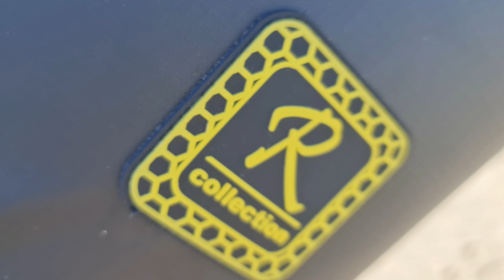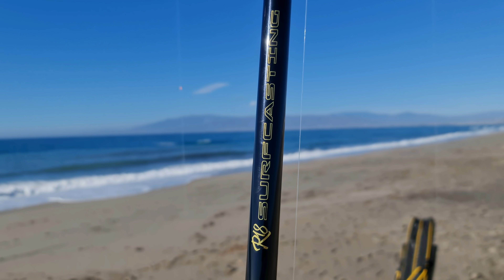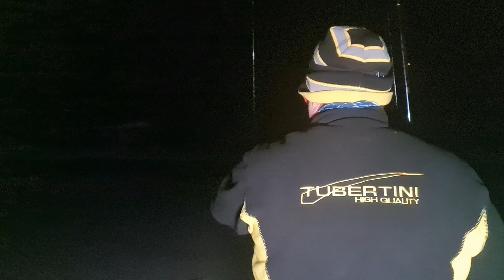‼️ Surfcasting buscando el macano 🐟 con Miguel y la jefa!! 𝒑𝒐𝒓 𝒇𝒊𝒏 𝒑𝒐𝒅𝒆𝒎𝒐𝒔 𝒑𝒆𝒔𝒄𝒂𝒓 🎣